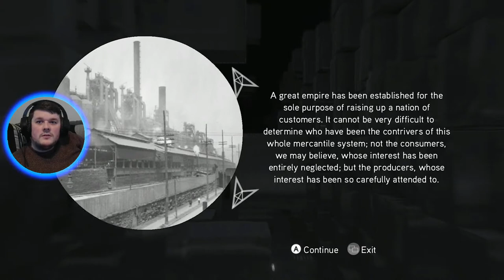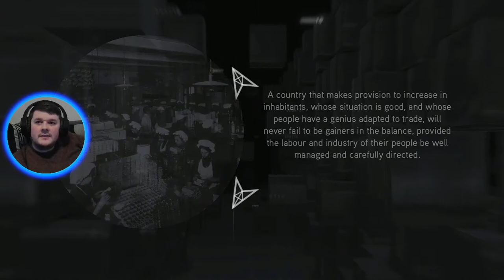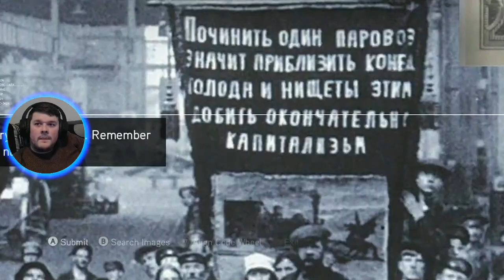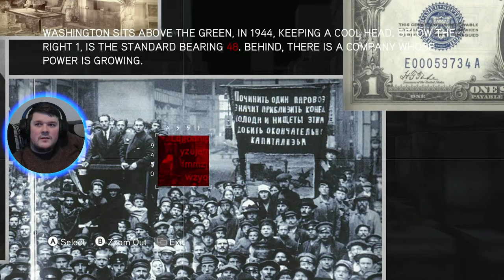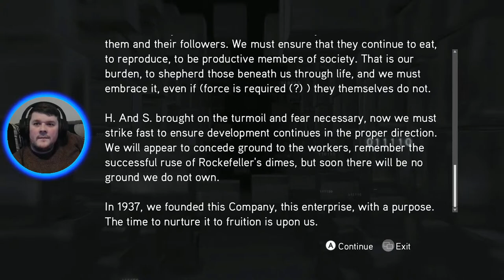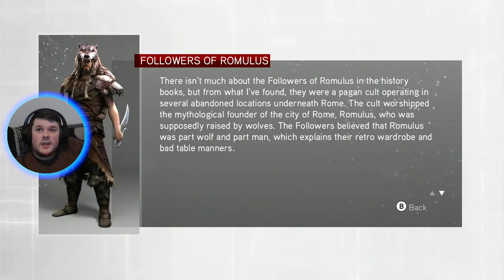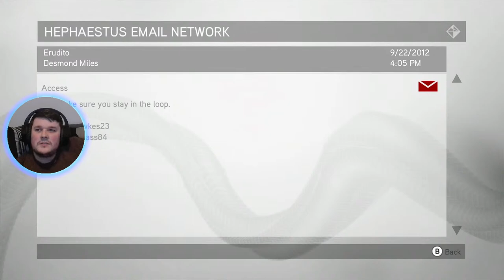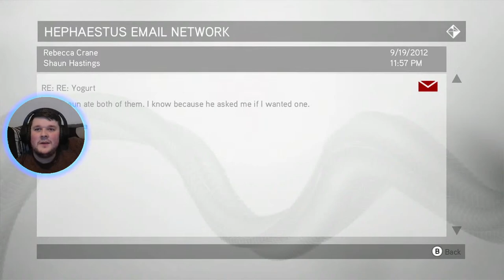Assassin's Creed Brotherhood Playthrough Part 2 - Borgia Towers & Completing Sequence 2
The main story takes place during the Italian Wars, spanning the years 1500–1507, and continues from the events of Assassin's Creed II, as Ezio takes the fight against the Templars (led by the powerful Borgia family) to Rome, where he attempts to rebuild the Assassin Brotherhood in Italy and liberate the city from the Borgias' control.

Playing on Xbox Series X. 1080p 60fps.